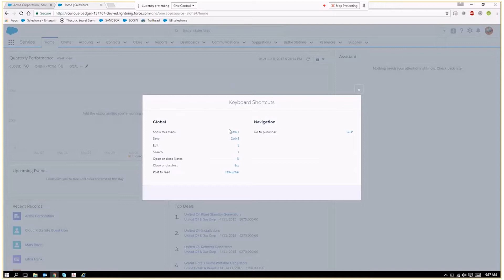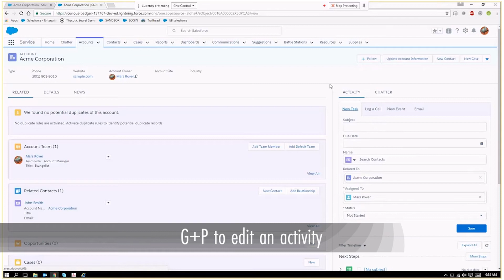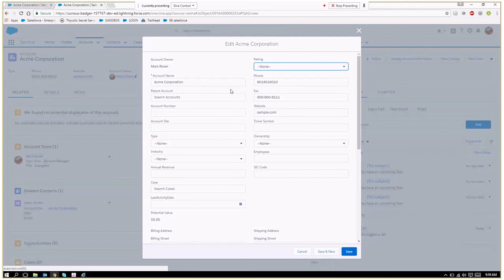How to Use Keyboard Shortcuts in Salesforce Lightning Experience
Learn all the useful keyboard shortcuts you need to know in Salesforce Lightning Experience in this quick guide.